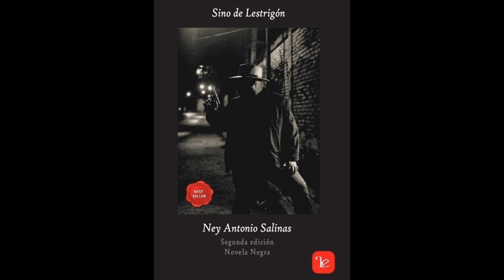Ney Antonio Salinas | Obra publicada | 2013, 2020, 2021-2022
El retorno y otras nocturnidades | Sombras de la avenida | Sino de Lestrigón